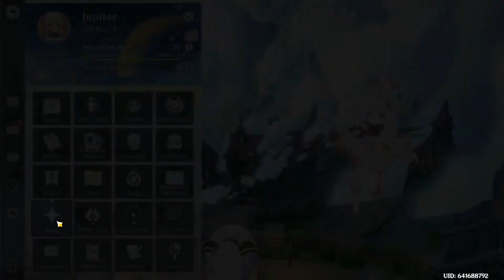Genshin Impact 2.8: Wishing for Kazuha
I won twice in a row, and it was my best luck ever!!! The Guarantee which is Kamisato Ayaka. Then, my first actual won is Yelan. 2nd won in a row is Kaedehara Kazuha.